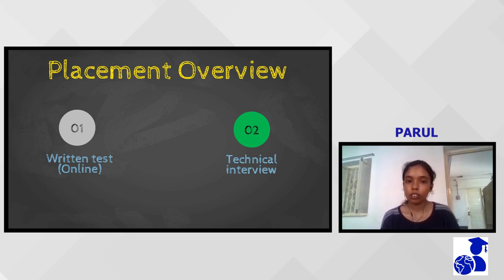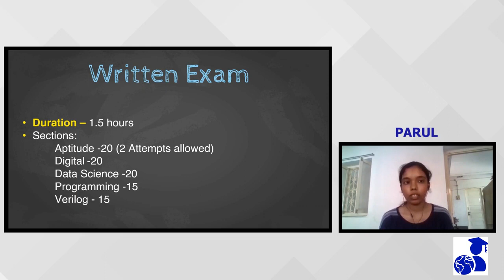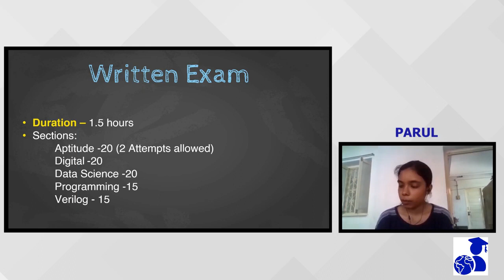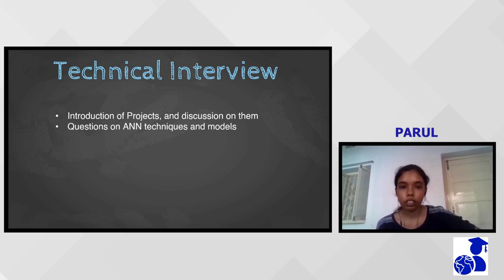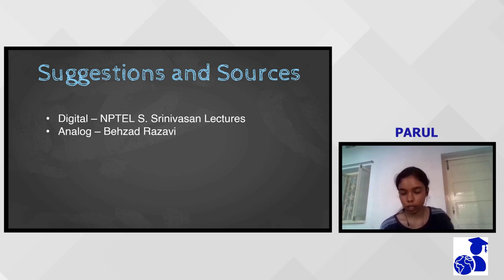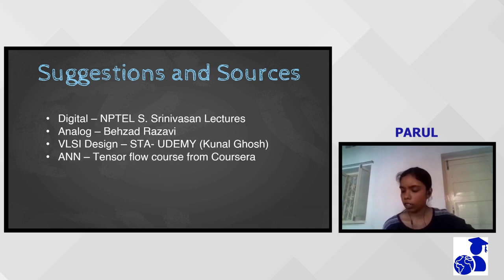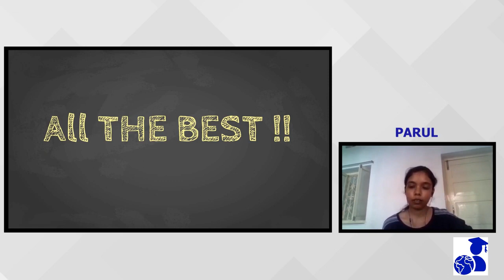Micron Interview Experience | NVMQRA Engineer | Written Exam | Preparation Strategy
A student of Masters in Communication Engineering from BITS-PILANI shares her experience for Micron recruitment process for Embedded Software Engineer - NVMQRA.

Parul got placed in Micron amidst the corona-virus outbreak via virtual placement drive.

🎁 Thanks to Parul :
A big shoutout and thanks to Parul for sharing her insightful journey with us.

We're always eager to hear your perspectives, queries, and suggestions in the comments section!

If you want to share your interview experience please fill this google form we will surely approach you.